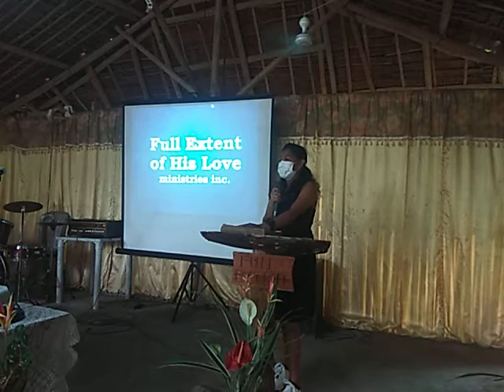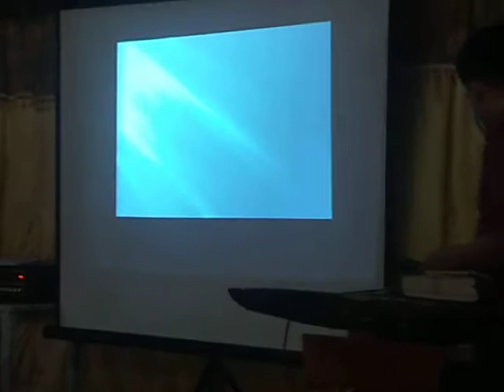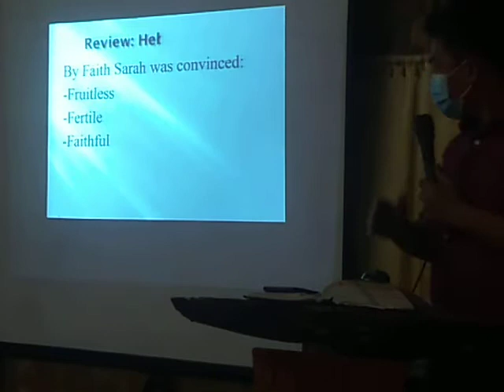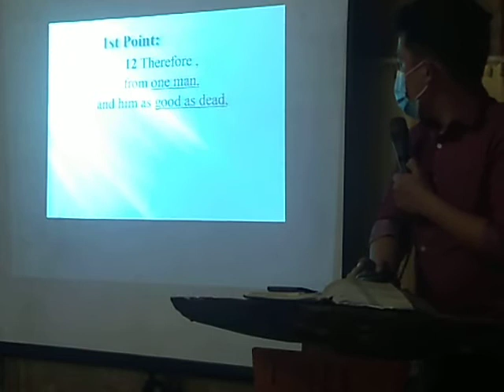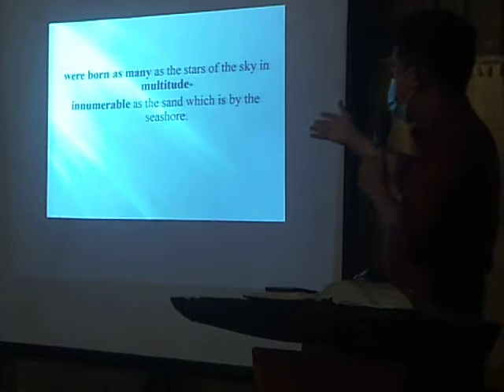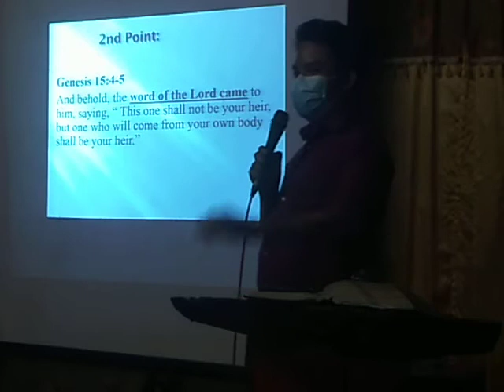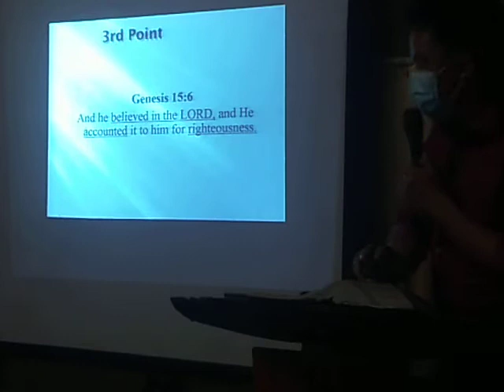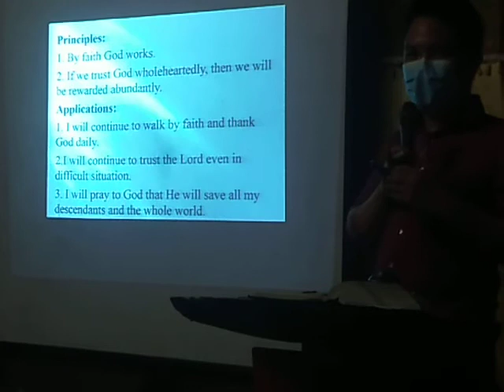Hebrews 11:12 by faith Abraham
Full  Extent Sunday  Service